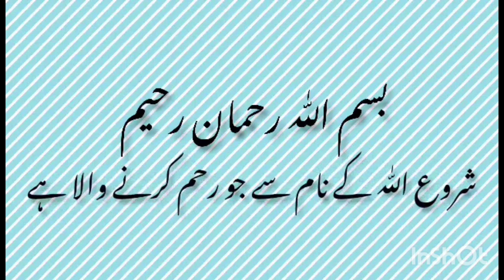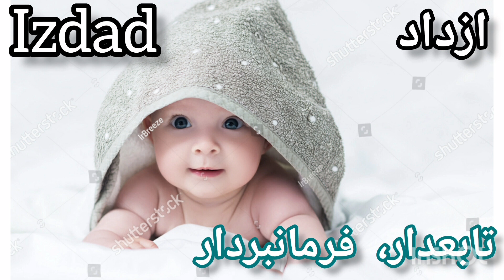Most Beautiful and Attractive Names for Muslim Boys with meanings| lrrkon k islami nam pyare maini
Unique and trending Names of muslim boys
New names of 2023
Muslim Boys new names
shahzain
zaviyar
izdad
ibsan
orhan
zameel
arbad
shahmeer
Authentic meanings
Beautiful names
muslim baby boy names with meaning muslim baby boy names and meanings
muslim boy names muslim girls name with meaning
muslim boy names with meaning in urdu a letter
easy and beautiful attractive boys